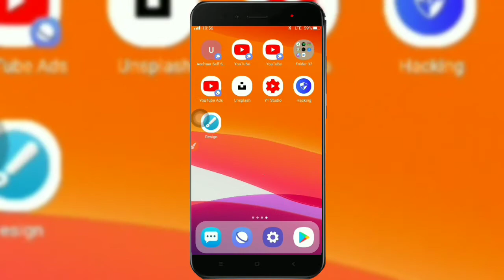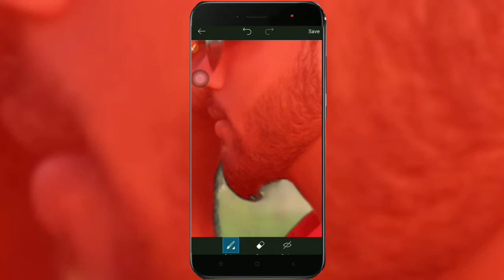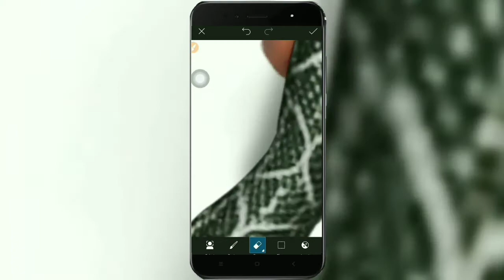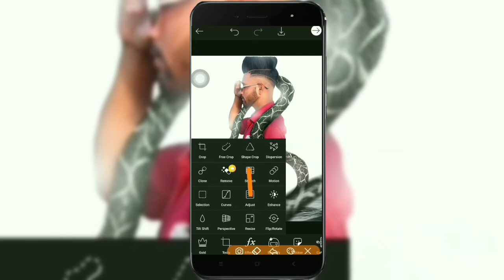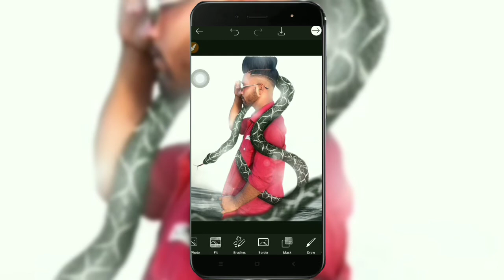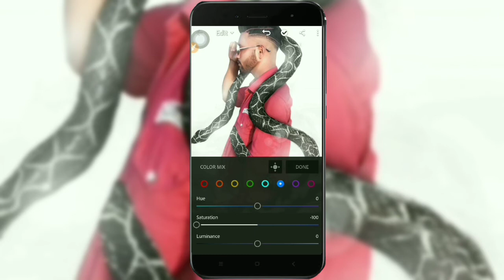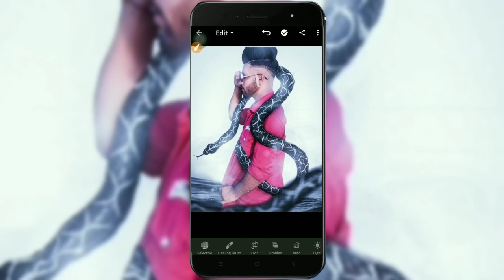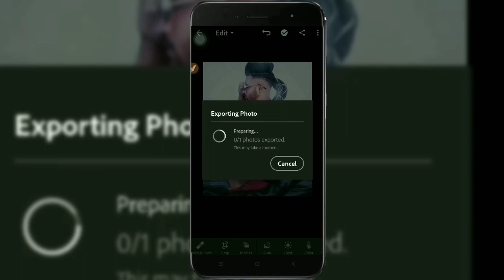Picsart snake 🐍 concept photo editing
perfect professional background in picsart